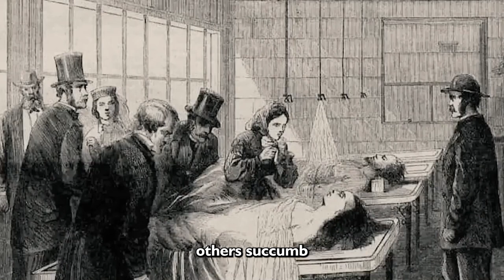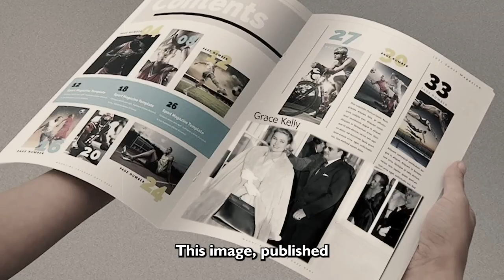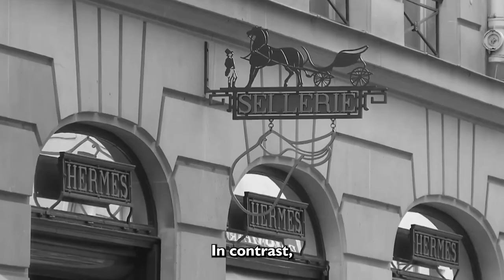The History of Hermes Family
Welcome to "The History of Hermes Family"! In this immersive YouTube video, we delve deep into the captivating story of one of the most prestigious and influential families in the fashion industry. From their beginnings in 1837 as a small artisan workshop crafting high-quality harnesses and saddles for the elite, to their transformation into a global luxury brand, the Hermes family has built a legacy that spans generations.

Embark on a visual journey that traces the family's remarkable evolution, showcasing their innovative designs, meticulous craftsmanship, and unwavering commitment to excellence. Discover the iconic Hermes products that have become coveted symbols of refinement, such as the Birkin bag, the Kelly bag, and the timeless silk scarves.

Uncover the secrets behind the family's success, as we explore their dedication to preserving traditional craftsmanship techniques while embracing innovation and modernity. Learn about the values that have guided the Hermes family throughout the years, including their deep respect for quality materials, attention to detail, and a passion for creating lasting pieces of art.

Through captivating storytelling and stunning visuals, we shed light on the visionaries who have shaped the Hermes brand, from founder Thierry Hermes to the current generation of family members leading the way. Hear stories of triumph, challenges, and the enduring spirit that has propelled Hermes to its esteemed status in the fashion world.